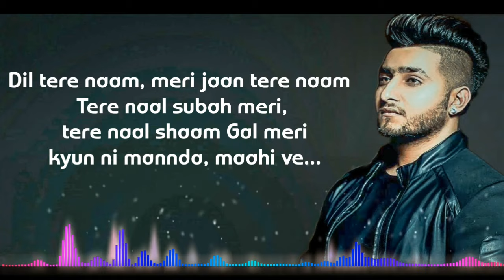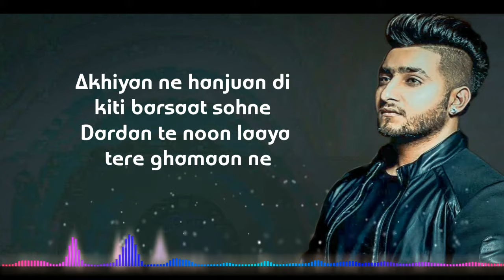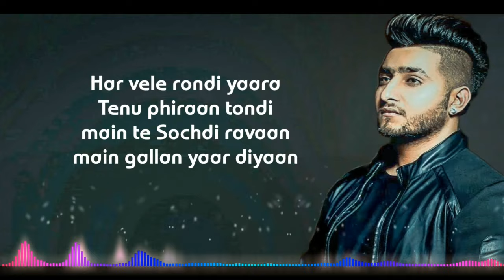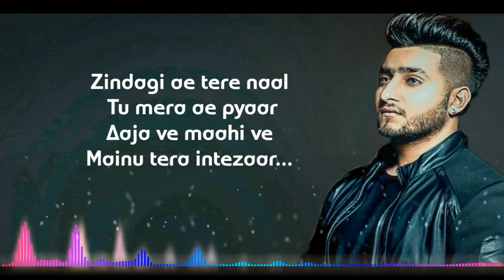Zindagi Tere Naal Lyrics | Khan Saab | Pav Dharia | song lyrics Music official Video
╚┛┗╩━━╩━╩━╩ Welcome

. song lyrics Music official Video new lyrics song| play like trap songs Zindagi Tere Naal Lyrics - Khan Saab - Pav Dharia Latest Punjabi Songs Lokdhun song lyrics Music

. "Zindagi Tere Naal Lyrics - Khan Saab - Pav Dharia Latest Punjabi Songs Lokdhun song lyrics Music lyrics Music official Video new lyrics song play in 🎧 player

. Zindagi Tere Naal Lyrics - Khan Saab - Pav Dharia Latest Punjabi Songs Lokdhun song lyrics Music | lyrics song lyrics song full song

.Zindagi Tere Naal Lyrics - Khan Saab - Pav Dharia Latest Punjabi Songs Lokdhun song lyrics Music | lyrics song lyrics song music lyrics
song lyrics Music official Video

《Aboutme》